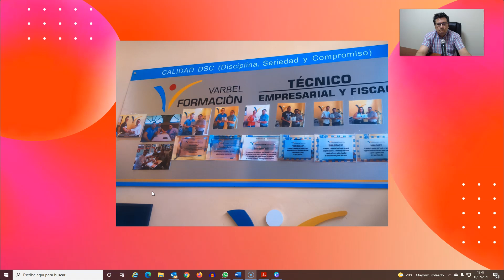PREPARACIÓN OFERTA DE EMPLEO PUBLICO 2021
En octubre comenzamos grupos desde cero

¿Quieres una plaza de esta oferta de empleo público?
¿Quieres un trabajo para toda la vida, de lunes a viernes de 8 a 15 de la tarde y TENER UN SUELDO Y TRABAJO ESTABLE PARA TODA LA VIDA?
En VARBELFORMACION sabemos como hacerlo y ellos y muchos más son otras de nuestras pruebas.
En octubre comenzamos grupos desde cero para la oferta de empleo publico 2021

AGENCIA TRIBUTARIA:
INSPECTORES .120 plazas
TÉCNICOS 334 plazas
AGENTES 500 plazas
AUDITORIA Y CONTABILIDAD 130 PLAZAS
SEGURIDAD SOCIAL:
SUBINSPECTORES LABORALES. 55 PLAZAS.
TECNICOS DE AUDITORIA Y CONTABILIDAD DE LA SEGURIDAD SOCIAL 50 PLAZAS
EDUCACIÓN:
PROFESORES DE ECONOMÍA
ADMINISTRACIÓN DE EMPRESAS, GESTION ADMINISTRATIVA Y FOL
JUNTA DE ANDALUCIA
ADMINISTRACION DEL ESTADO 1000 PLAZAS
AUXILIARES ADMINISTRATIVOS DEL ESTADO 550 PLAZAS